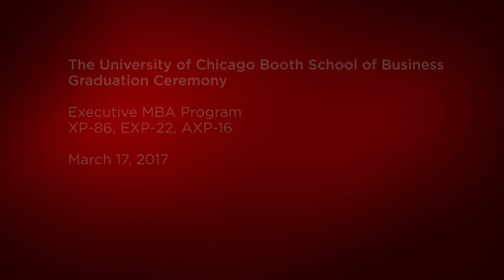The University of Chicago Booth School of Business Executive MBA Program Graduation Ceremony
The University of Chicago Booth School of Business
Graduation Ceremony

Executive MBA Program
XP-86, EXP-22, AXP-16

At the end of the Executive MBA program, Chicago Booth hosts a graduation ceremony, allowing students to receive their degrees immediately upon successful completion of the requirements of their academic programs.